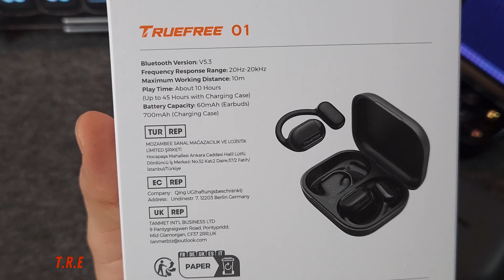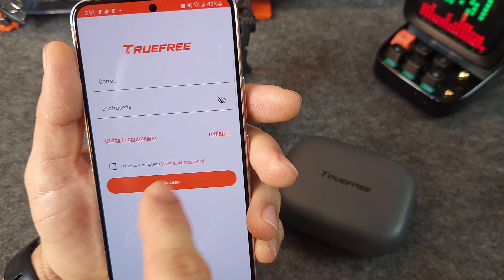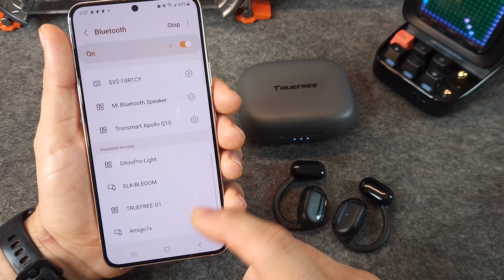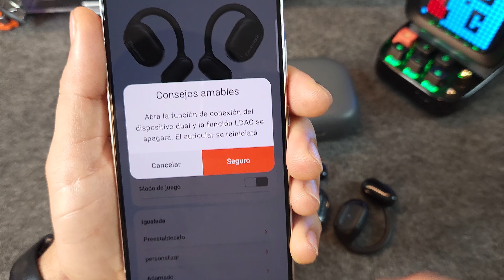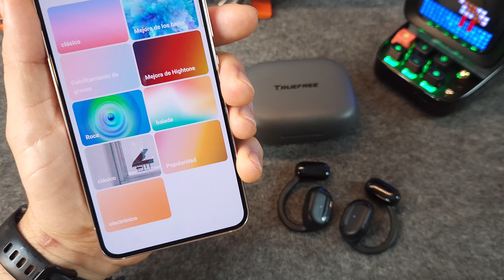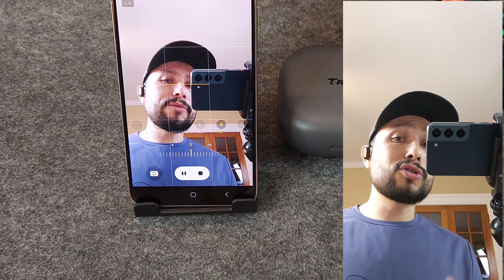▶️ Audífonos TrueFree O1 - Reseña Completa en español, Experiencia de Sonido Inigualable!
¡Bienvenidos a nuestra revisión detallada de los audífonos TrueFree O1! Sumérgete en una experiencia auditiva excepcional con estos auriculares inalámbricos que prometen calidad de sonido premium. Exploraremos cada aspecto, desde el diseño ergonómico hasta la duración de la batería, para ofrecerte una visión completa de lo que los TrueFree O1 tienen para ofrecer. Descubre cómo estos auriculares logran un equilibrio perfecto entre comodidad y rendimiento, brindando una reproducción de audio nítida y envolvente.